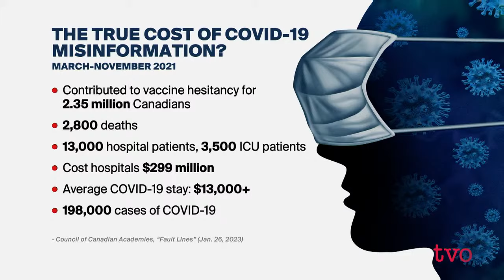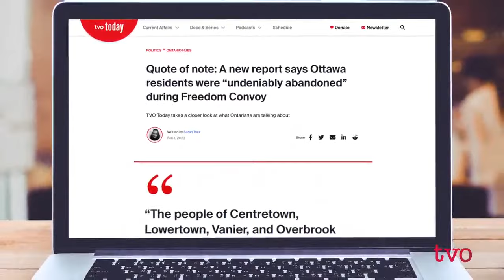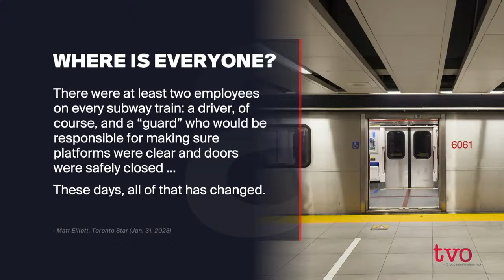The Cost of COVID-19 Misinformation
A new report compiled by experts in public policy, healthcare, science communication and economics states that COVID-19 misinformation led to the deaths of at least 3,000 Canadians and cost hospitals $300 million, over a nine month period. We speak to the authors. Then, were Ottawa's citizens forgotten during the Freedom Convoy. A new report says, yes. And we review our week.